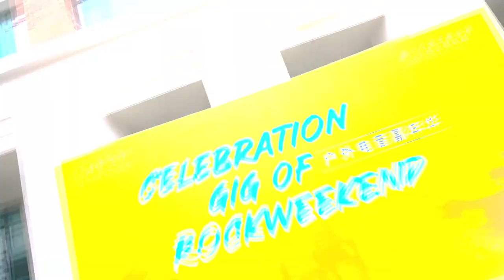Battle of the Bands - Wycombe Abbey School Nanjing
In March, Lillian Lan, Vice President of RSL China, and Mike Stylianou, Head of International Strategy, had the privilege to act as judges for the outstanding performances at the Battle of the Bands at Wycombe Abbey School Nanjing. This event was followed by a showcase band gig featuring Rockschool Grade 8 holders from Shanghai and Zibo, delivering an equally impressive display of talent on stage!

We're honoured to be a part of the international school community in China through such innovative initiatives. Congratulations to Richard Ward-Roden and the entire WASNJ team for orchestrating this successful and memorable event, and congratulations to all the participants who made this experience truly remarkable!

RSL

Creating Benchmarks, Not Boundaries